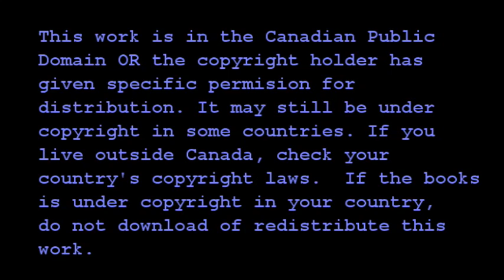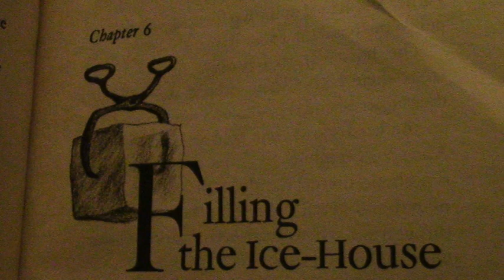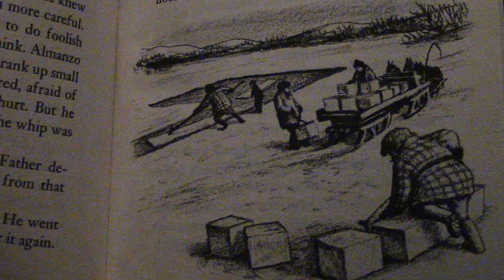Chapter Six Filling The ice House